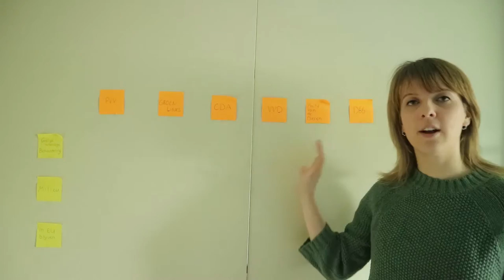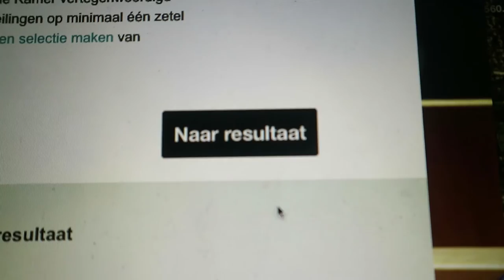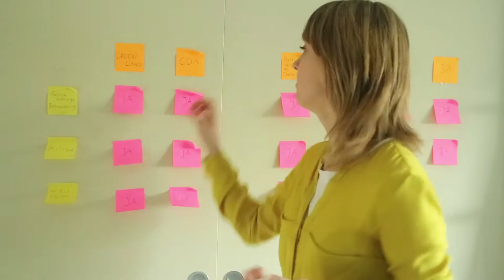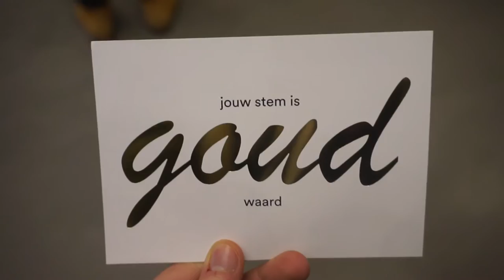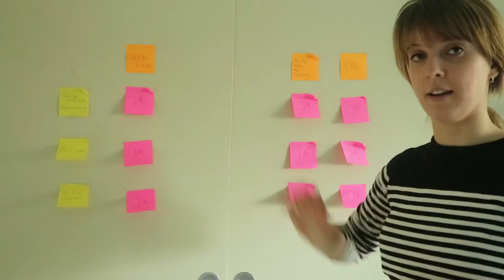OP 15 MAART IS JOUW STEM GOUD WAARD! - HvA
15 Maart - Verkiezingsdag in Nederland. DE DAG om je te laten horen! Stem!